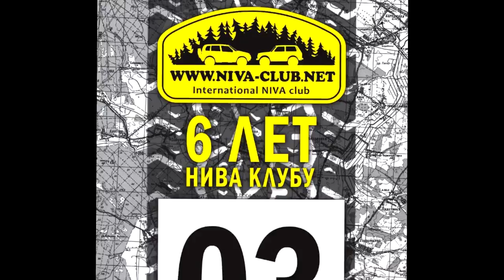Off-road - 65 Нива клуб 6 лет в Киеве (ВАЗ 2121, ВАЗ-21214)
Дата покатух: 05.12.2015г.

Любительские покатухи по бездорожью в городе Винницы и Винницкой области. При организации автоклуба "Интернациональный НИВА КЛУБ"